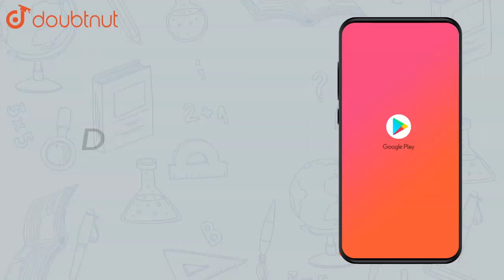Evaluate : `(1/2)^-5` |Class 8 Math |Doubtnut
Evaluate : `(1/2)^-5`

Online Class में Admission लेने के लिए यहाँ click करें :
👉Class 8 | English Medium | Tuition Classes :

👉 Have Any Query? Ask Us.